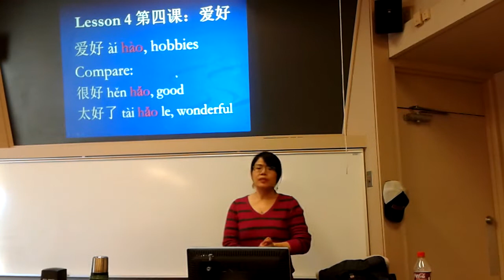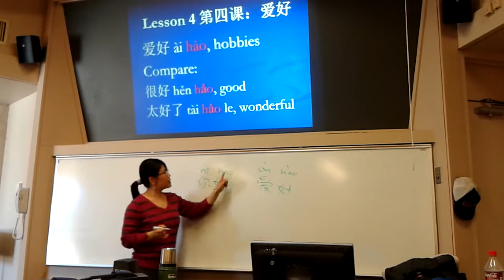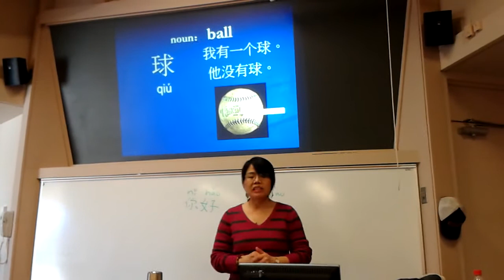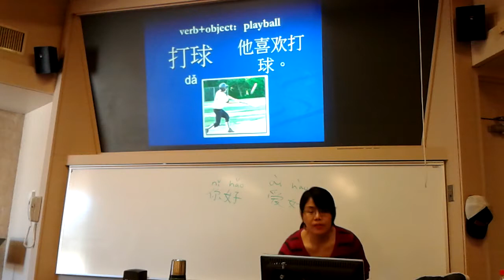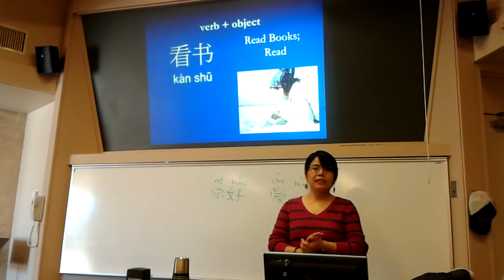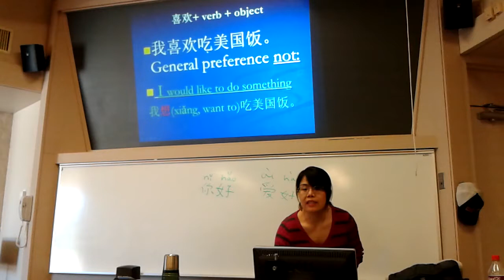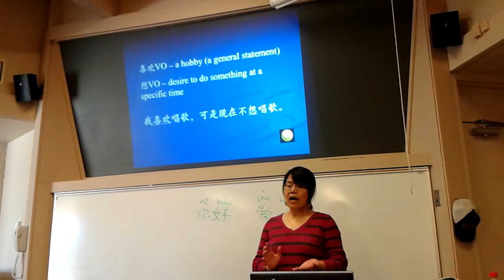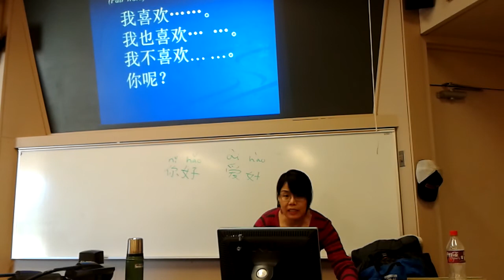Li Yang Videoclip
Teaching Chinese to LCH101 students at Embry-Riddle Aeronautical University.